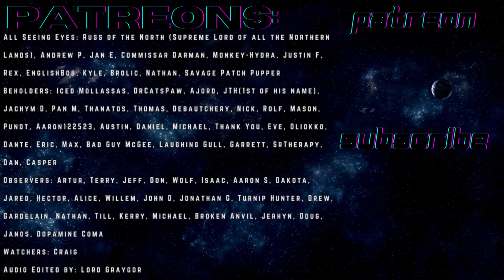Chrysalis Ch 6 (r/HFY)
Terror is an insidious foe...and it grows with each defeat.

By u/BeaverFur Posted with Permission

All Seeing Eyes: Russ of the North (Supreme Lord of all the Northern Lands), Andrew P, Jan E, Commissar Darman, Monkey-Hydra, Justin F, Rex, EnglishBob, Kyle, Brolic, Nathan, Savage Patch Pupper

Beholders: Iced Mollassas, DrCatsPaw, Ajord, JTH(1st of his name), Jachym D, Pan M, Thanatos, Thomas, Debautchery, Nick, Rolf, Mason, Pundt, Aaron122523, Austin, Daniel, Michael, Thank You, Eve, Oliokko, Dante, Eric, Max, Bad Guy McGee, Laughing Gull, Garrett, SrTherapy, Dan, Casper

Observers: Artur, Terry, Jeff, Don, Wolf, Isaac, Aaron S, Dakota, Jared, Hector, Alice, Willem, John D, Jonathan G, Turnip Hunter, Drew, Gardelain, Nathan, Till, Kerry, Michael, Broken Anvil, Jerhyn, Doug, Janos, Dopamine Coma

Watchers: Craig

Audio Edited by: Lord Graygor

Chapters:
0:00 Intro
0:52 Story
28:44 Outro